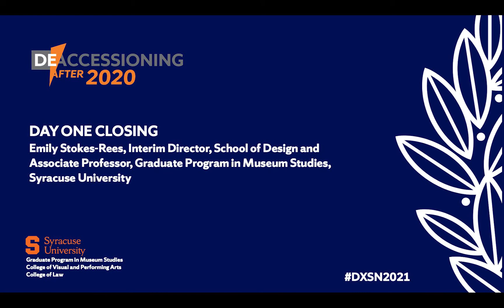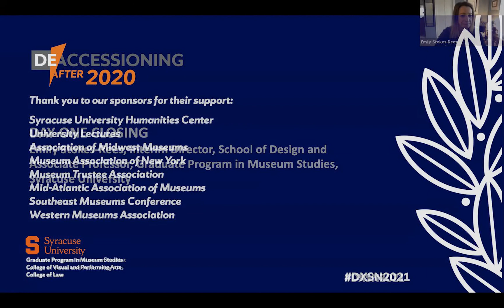Deaccessioning After 2020 - Regional Museums Making Difficult Decisions and Expanding Horizons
Panelists:
Jessica Arb Danial, Board President, Everson Museum of Art
Elizabeth Dunbar, Executive Director, Everson Museum of Art
Elizabeth McGraw, Former Board President, Berkshire Museum
Van Shields, Former Executive Director, Berkshire Museum

Moderator:
Laura Roberts, Principal, Roberts Consulting

Closing:
Emily Stokes-Rees, Ph.D. Interim Director, School of Design and Associate Professor, Graduate Program in Museum Studies, Syracuse University